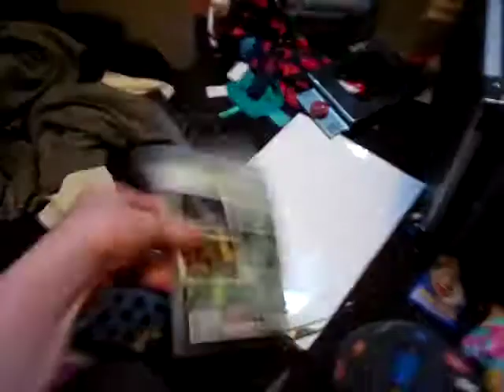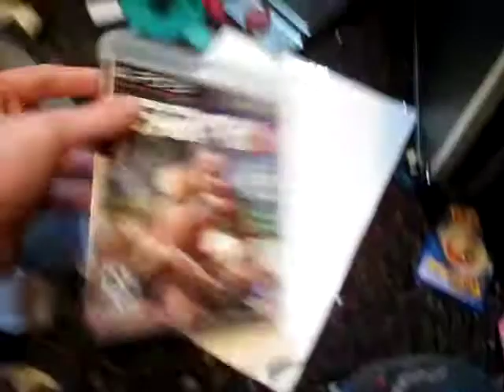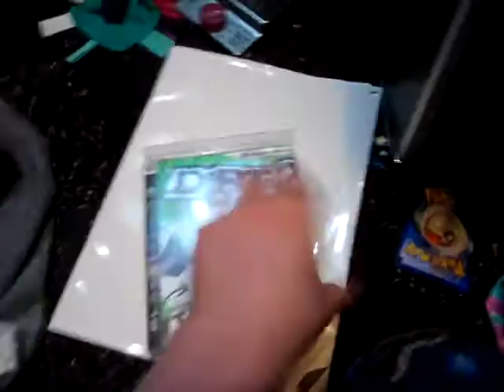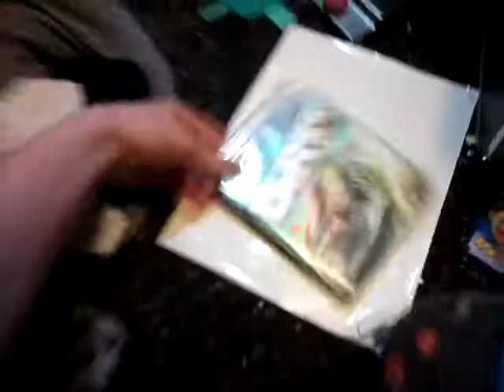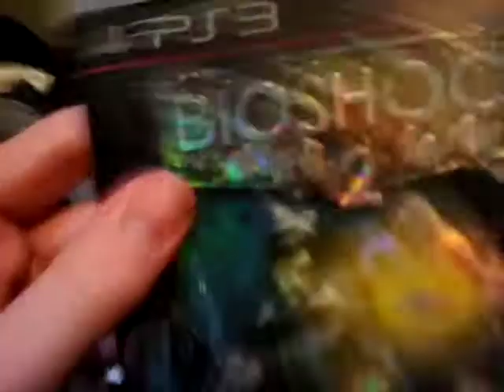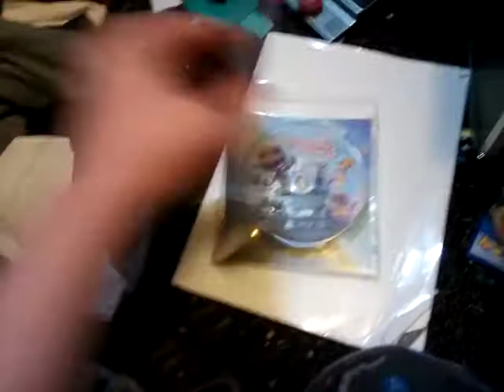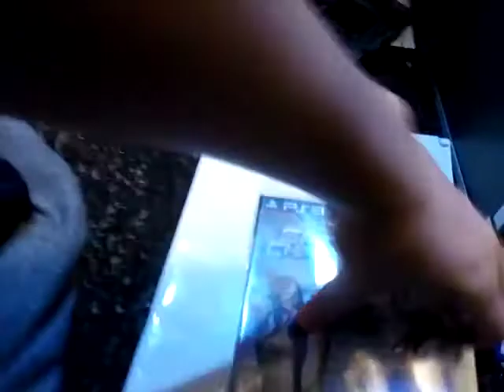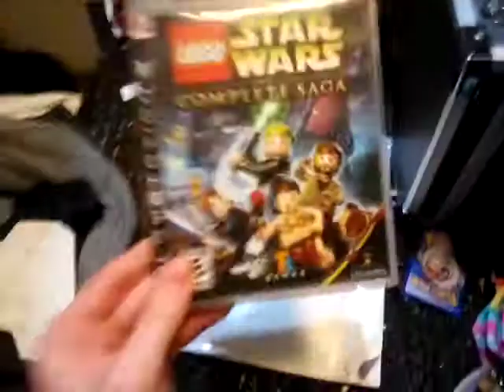PS3 collection in a nutshell (my original version)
i have a random dvd collector, i am also a random dvd collector, i have some random PS3 collection, which i know it sucks, but be prepared cuz it's my first time being the random collector

Note: I Still Hate It nowadays